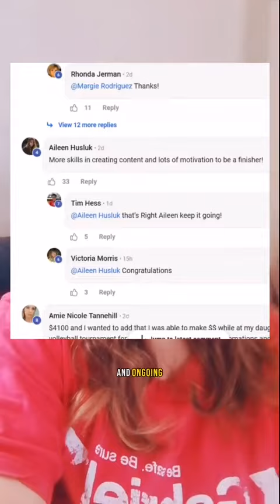10K Holiday Sprint Blueprint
10K Holiday Sprint Blueprint
Learn How You Too Can Achieve Time, Location And Financial Freedom Here ➡️

You earn 100% resale rights on all 4 digital products.
NO upsales.
Once Off Fee.
Live Webinars and training.
Website gets setup for you.
Business runs on automation so that you have more time freedom.
Awesome Community.
Step by steps to follow.

Not MLM.
Not Network Marketing.
No experience needed.
Don't need to be tech savvy.

Now Click the link and get the Blueprint.